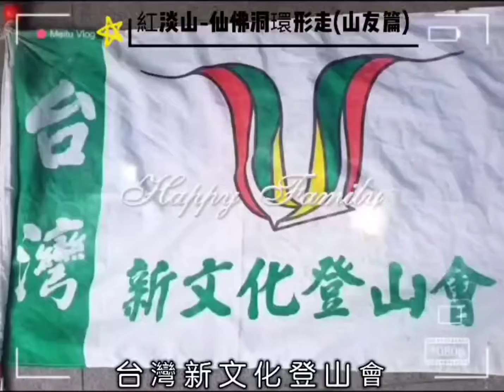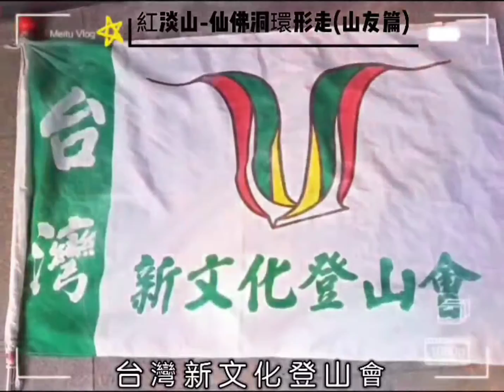紅淡山-仙佛洞連走(山友篇)一台 灣 新 文 化 登 山 會。